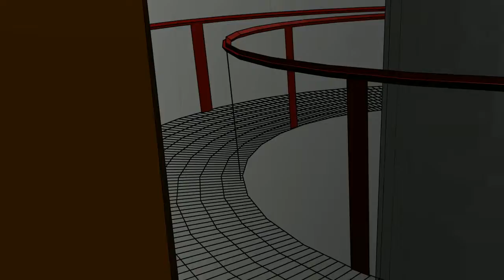Cell Shaded CGI Time Machine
So, its taken a while, but I think I'm finally done with my time machine. I never really feel done with a project, I usually just force myself to cut the chord and let it go. So I hope you like my baby... actually, don't call it a baby, just call it a video. Forget the whole baby thing, that sounds weird.
Also, in case you wondered why I cell shaded this video opposed to my previous version of the time machine video, it's very simple: Less Work+ Cell Shading = Cool looking.